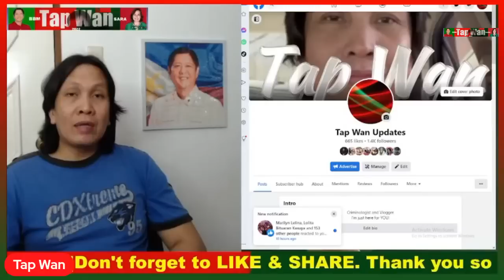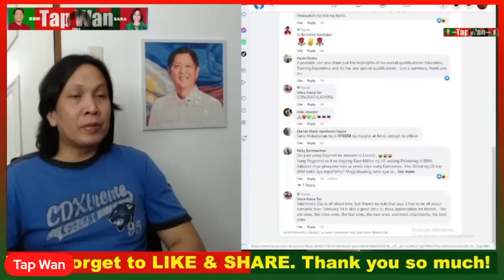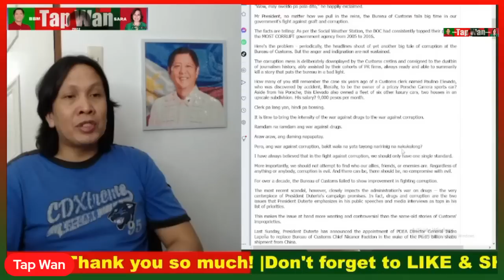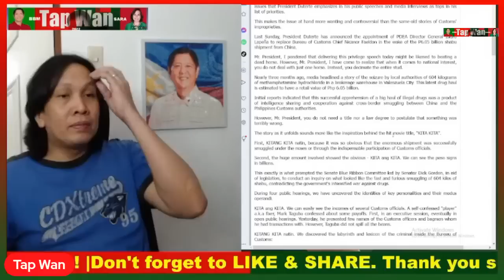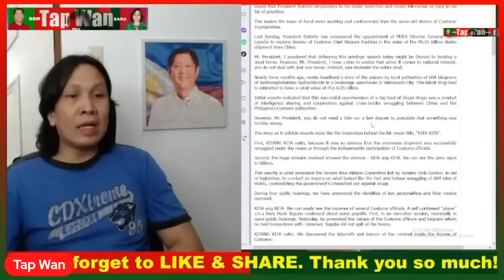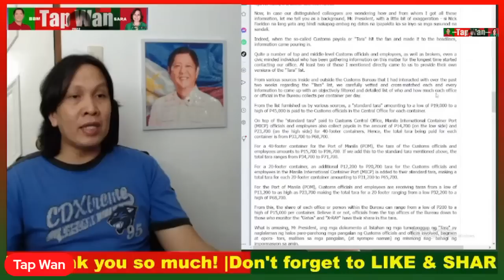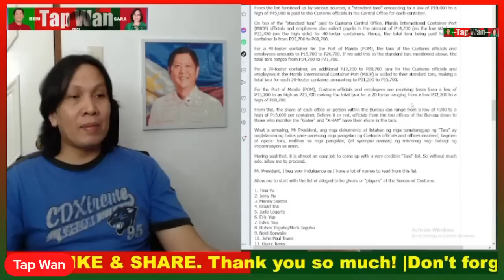MaharLOKA aka HITAD, nagkalat na naman ng K@SINUNG@LINGAN, hanga naman sa kanya ang mga T@NG@